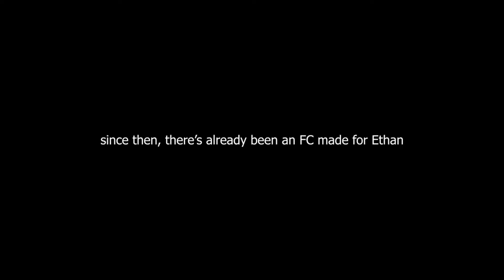The Chronicles of Richard Fantasy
He's like the game, but a man!

►Special thanks to Percy for the thumbnail art!